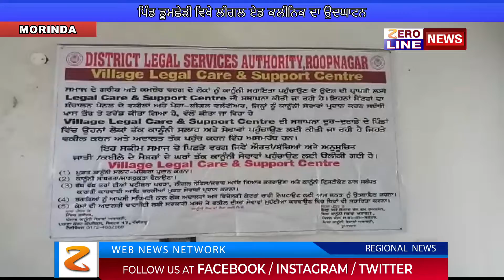ਪਿੰਡ ਡੂਮਛੇੜੀ ਵਿਖੇ ਲੀਗਲ ਏਡ ਕਲੀਨਿਕ ਦਾ ਉਦਘਾਟਨ